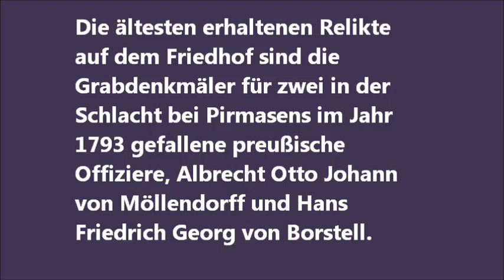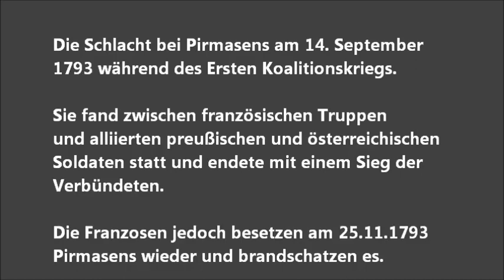Die preußischen Offiziersgraber der Schlacht bei Pirmasens auf dem Alten Friedhof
Die preußischen Offiziersgraber der Schlacht bei Pirmasens auf dem Alten Friedhof - Die Schlacht bei Pirmasens fand am 14. September 1793 während des Ersten Koalitionskriegs bei Pirmasens statt. Sie fand zwischen französischen Truppen und alliierten preußischen und österreichischen Soldaten statt und endete mit einem Sieg der Verbündeten (Preußen und Österreich).

Auf dem Alten Friedhof zu Pirmasens befinden sich die Gräber zweier in der Schlacht gefallener, preußischer Offiziere. Der eine ist Albrecht Otto Johann von Möllendorff (1755–1793).

Der zweite, nahezu identische Grabstein ist ohne Text.

Es ist die Grabstätte von Premierlieutenant Hans Friedrich Georg Ludwig Wilhelm von Borstell (1770–1793), dem ältesten Sohn des an der Pirmasenser Schlacht beteiligten Generals und Kommandeurs des 7. Kürassierregiments, Hans Friedrich Heinrich von Borstell (1730–1804).